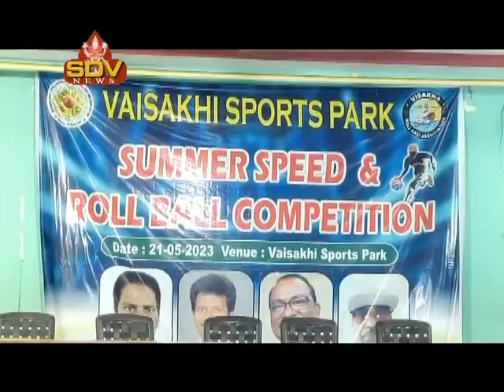వైశాకి స్పోర్ట్స్ ..సనపల వరప్రసాద్ ఆధ్వర్యంలోసమ్మర్ స్పీడ్ అండ్ రోల్ బాల్ ఛాంపియన్షిప్ # Giri..sdv